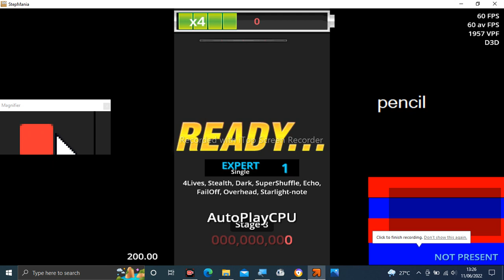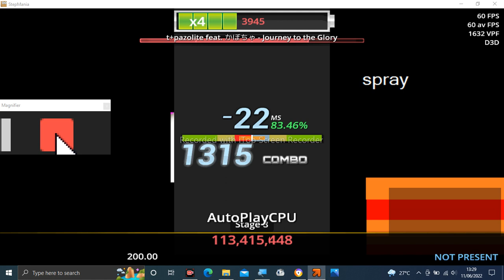Stepmania Audio - Journey to the Glory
Tittle: Journey to the Glory
Artist: t+pazolite feat. かぼちゃ
Label: C.H.S